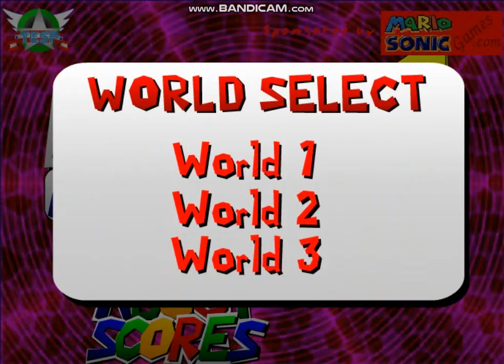Mario Match It! Playthrough (Part 1/3)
Kindly note that the background audio has been muted due to copyright. Thank you for your understanding.